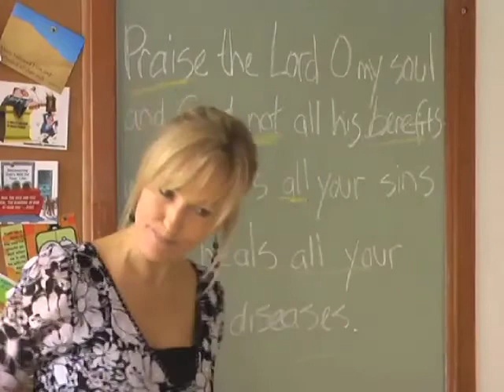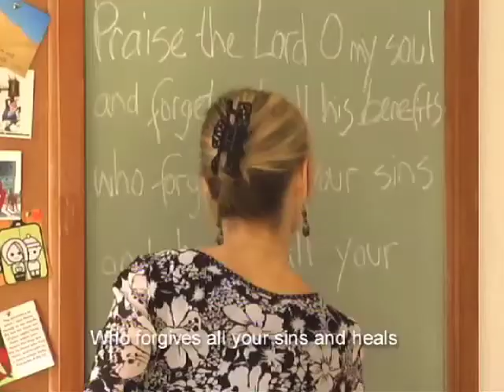Word 4 Word PreSchool "Psalm 103 For Me" BetsyB.tv Betsy Beers Ministries